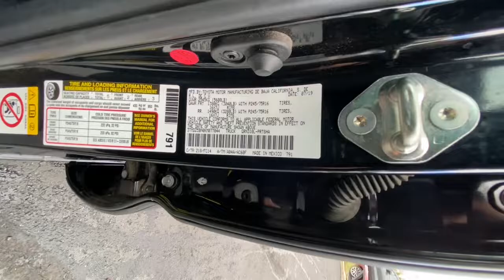2019 Toyota Tacoma Northern California, Redding, Sacramento, Red Bluff, Chico, CA KM077044C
MIDNIGHT BLACK METALLIC Used 2019 Toyota Tacoma SR5 Double Cab 6 Bed V6 AT available in Northern California at  Lithia Toyota of Redding. Servicing the Redding, Sacramento, Red Bluff, Chico, CA area.
2019 Toyota Tacoma SR5 Double Cab 6 Bed V6 AT - Stock#: KM077044C

250 E. Cypress Ave.

REDUCED FROM $39995! $4100 below Kelley Blue Book! EPA 22 MPG Hwy/18 MPG City! CARFAX 1-Owner Toyota Certified GREAT MILES 12298! iPod/MP3 Input Satellite Radio Back-Up Camera Aluminum Wheels Trailer Hitch 4x4 CLICK ME! KEY FEATURES INCLUDE: Back-Up Camera Satellite Radio iPod/MP3 Input MP3 Player 4x4 Aluminum Wheels Privacy Glass Keyless Entry Steering Wheel Controls Child Safety Locks. OPTION PACKAGES: ALL WEATHER FLOOR LINER & DOOR SILL PROTECTOR PKG Door Sill Protectors. Toyota SR5 with MIDNIGHT BLACK METALLIC exterior and CEMENT GRAY interior features a V6 Cylinder Engine with 278 HP at 6000 RPM*. This Tacoma is priced $4100 below Kelley Blue Book. PURCHASE WITH CONFIDENCE: Certified vehicles must pass a thorough 160-point inspection 7 Year/100000 Mile Limited Powertrain Warranty 12-Month/12000-Mile Limited Comprehensive Warranty Some of our pre-owned vehicles may have unrepaired safety recalls. Check vinrcl.safercar.gov/vin/ 1 Year Roadside Assistance includes jump starts lockouts fuel delivery flat tire service and more Free CarFax Vehicle History Report included MORE ABOUT US: Our commitment to treating you in a neighborly fashion extends from our inventories and auto repair service to our no-frills easy-to-comprehend auto financing. This comes not only in the form of car loans and leasing service for drivers from Redding Chico Red Bluff and Shasta Lake but a tenacious spirit dedicated to getting the flexible terms you deserve. Please feel free to explore our entire site and see all of the products services and pre-buy car research we have to offer. Pricing analysis performed on 11/10/2022. Horsepower calculations based on trim engine configuration. Fuel economy calculations based on original manufacturer data for trim engine configuration. Please confirm the accuracy of the included equipment by calling us prior to purchase.